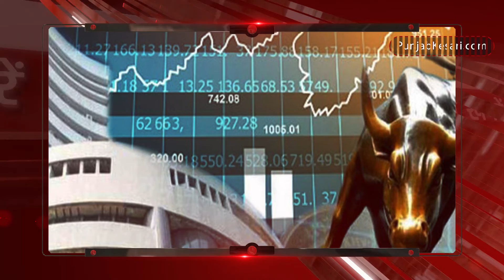Top 5 News : PM मोदी आज करेंगे ‘कर्तव्य पथ’ का उद्घाटन और इंडिया गेट पर बोस की प्रतिमा का अनावरण